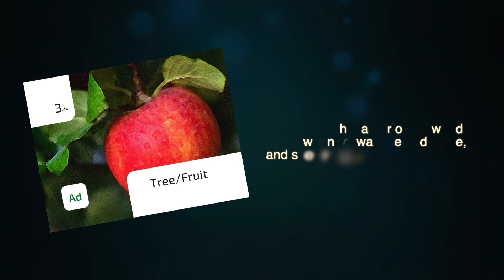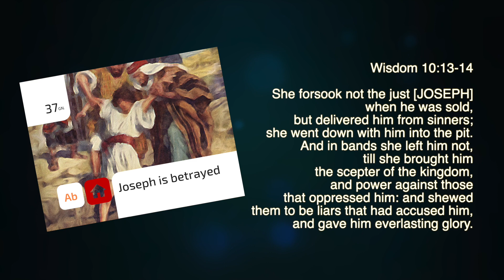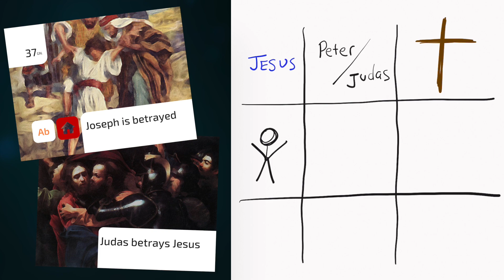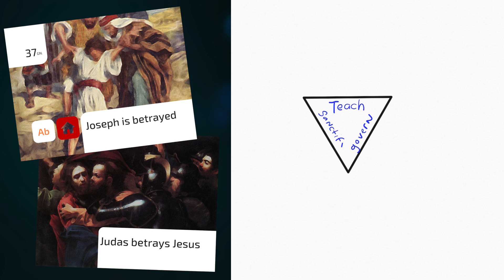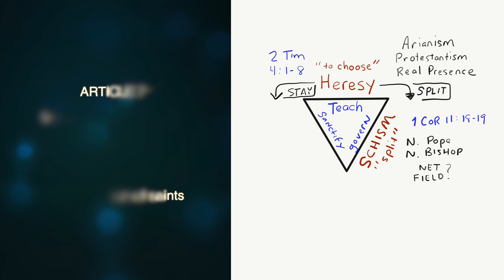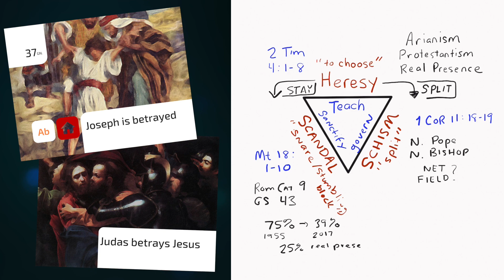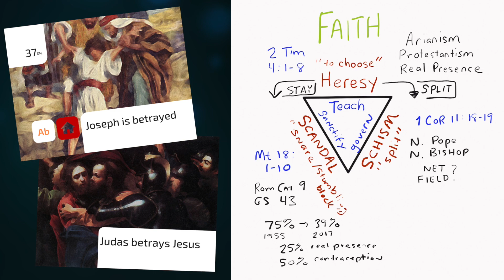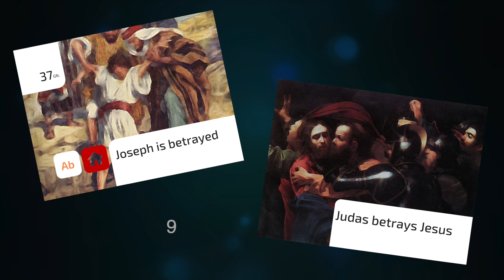Scandal (Joseph is betrayed / Judas betrays Jesus)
Old Testament Card - Joseph is betrayed
New Testament Card - Judas betrays Jesus

Apostles Creed:

Article 7 - from there He will come to judge the living and the dead
Article 9 - the holy catholic Church, the communion of saints